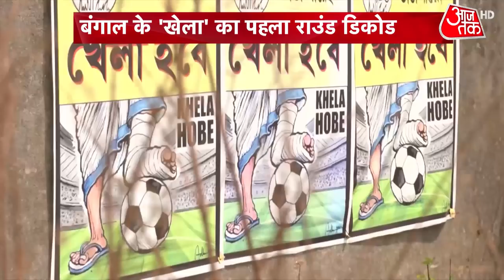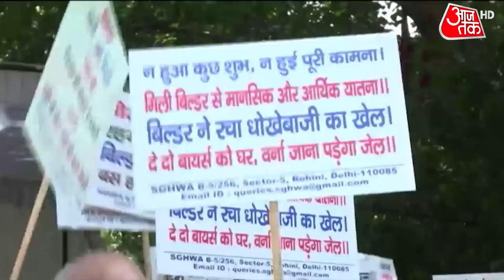Bengal 1st Phase Voting शनिवार को, कौन जमाएगा पांव? देखें विश्लेषण | Khabardar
बंगाल के चुनावी खेल का पहला राउंड शनिवार को है। आज हम पहले राउंड की चुनावी लड़ाई को डिकोड करेंगे। 5 ज़िलों की 30 सीटों पर शनिवार को वोटिंग होगी। और ये 5 जिले हैं-बांकुरा, पुरुलिया, झारग्राम, पूर्वी मिदनापुर और पश्चिमी मिदनापुर। ये आदिवासी बहुल इलाका है। जहां पिछले दो विधानसभा चुनाव में टीएमसी का दबदबा था।